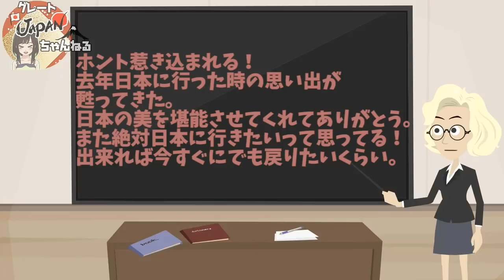【海外の反応】「神秘的過ぎて怖い…」日本神社の存在感が世界中を圧倒！その別格すぎる美しさに外国人から感動と驚愕の声！まさに『夏目友人帳』、『蛍火の杜へ』の世界！【グレートJAPANちゃんねる】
■フリー素材